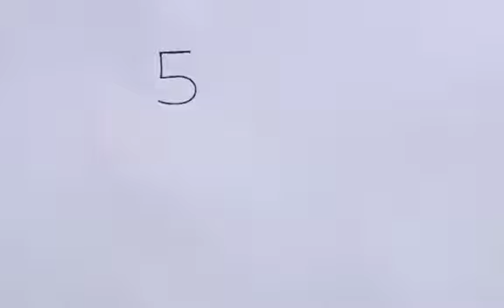How to draw monster easy way step by step drawing video easy to draw